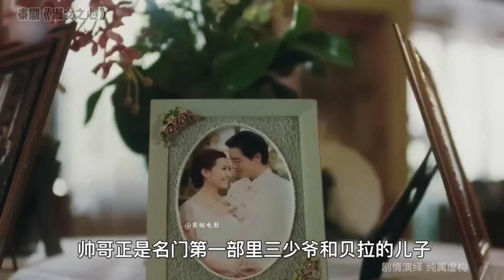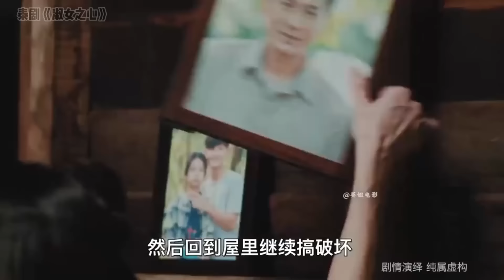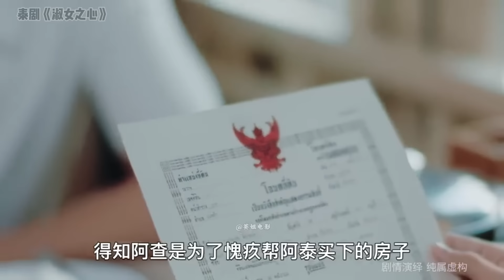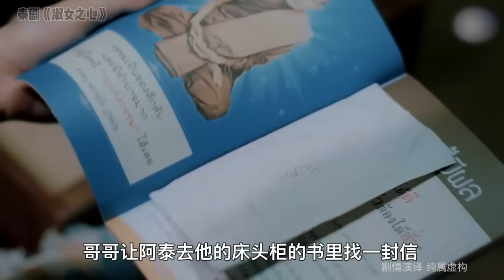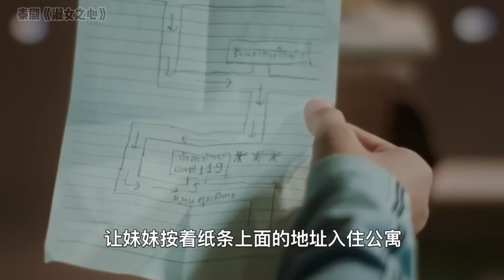軍醫少將愛上鄉野假小子，有情人克服阻礙終相守~一口氣看完2024最新狗血泰劇《名門紳士2: 淑女之心之心禧相醫》【小美追劇】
一口氣看完2024最新狗血泰劇《名門紳士2: 淑女之心之心禧相醫》

名門紳士2: 淑女心禧相醫 ขวัญฤทัย (2024)劇情簡介 · · · · · ·
　　泰劇《名門紳士2：淑女之心》是泰國三台慶祝電視台成立52週年的項目。 講述名門紳士五部曲五大少的後代們的愛情故事（大少2個孩子，二少1個孩子，三少2個孩子，四少2個孩子，五少4個孩子）。 續作依然是由五部曲組成，分別由五家公司進行製作。 每部預計12-15集，每集約80分鐘。
Kwantuetai ขวัญฤทัย Noproblem Company製作
三少兒子身為軍隊醫生少校，邂逅了第一部裡愛三少而不得的Marathee的女兒，如今她只是普通平民.